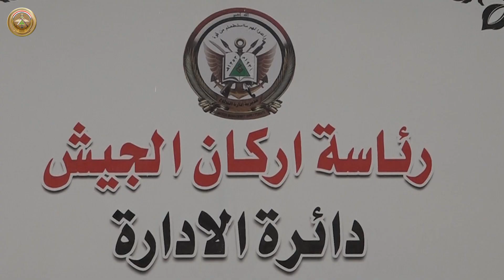الموظفين المدنيين من المفسوخة عقودهم يراجعون مراكز التطوع لإجراء الفحوصات الطبية والتدقيق الأمني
توافدت أعداد كبيرة من الموظفين المفسوخة عقودهم الى مديرية إدارة التطوع في الرستمية لغرض اجراء التدقيق الأمني والمستمسكات الثبوتية وكافة الفحوصات الطبية وبقية الإجراءات الأخرى من قبل لجنة مشتركة من المديرية العامة للأفراد والمديرية العامة للاستخبارات والأمن والطبابة العسكرية، لغرض إعادتهم الى الخدمة وكانت فترة الاستقبال عشرة أيام وبحسب الحروف الأبجدية وأيام الفحص والاستقبال التي أعلنت من على موقع وزارة الدفاع، وكان الموظفين المدنيين مسرورين لهذه العودة التي أن دلت على شيء فإنما تدل على اهتمام ورعاية وزارة الدفاع بكافة منتسبيها عسكريين ومدنيين.